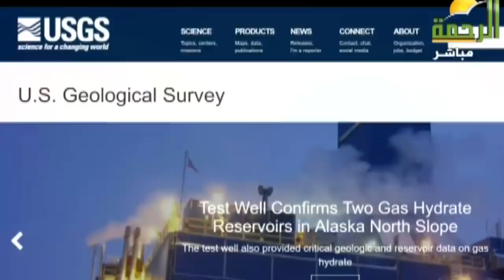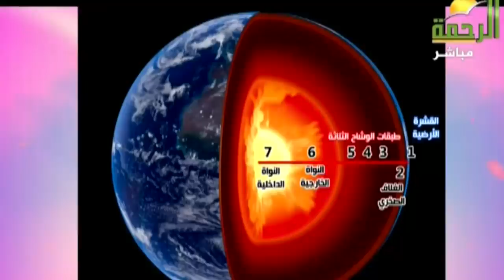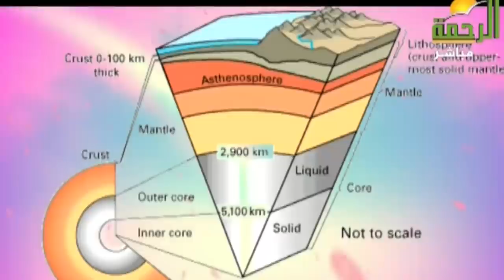طوقه من سبع اراضين.. كيف أنبأ النبي صلى الله عليه وسلم عن طبقات الأرض السبعة